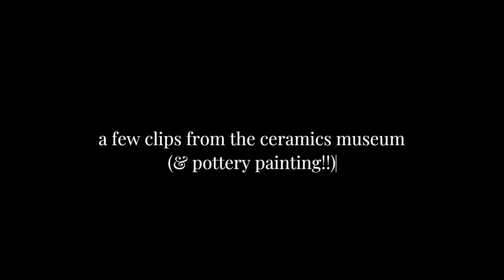pagodas in the clouds & bathing in natural hot springs | travel vlog #2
a boat trip in the forest, exploring mountain temples and bathing in hot springs - a pretty good first weekend in thailand I'd say!! hope u enjoy seeing what we've been upto :)

Free Music for Videos 👉 Music by Public Library Commute - 100 Degrees
Free Music for Videos 👉 Music by Public Library Commute - Run It Back

do u have a podcast? yes! search 'Lucy Talks' on any podcast platform:)
where and what do you study? I've just finished my degree in physics at the Uni of Nottingham
next steps? backpacking south east asia and australia!! then who knows